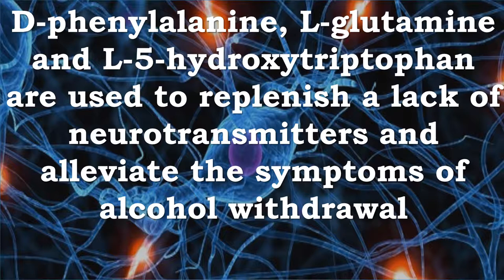Phenylalanine, Glutamine and 5-HTP Helps With Detox, Alcohol Addiction, Alcohol Cravings, Drinking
Recommended Supplements -
NOW L-Phenylalanine 500 mg,120 Veg Capsules
L-Phenylalanine is an essential amino acid that can be readily converted into the amino acid tyrosine.  Because tyrosine is necessary for the synthesis of proteins and the production of the neurotransmitters dopamine and norepinephrine, phenylalanine is an extremely important nutrient that must be obtained through the diet or supplementation.*

Jarrow Formulations Jarrow L-glutamine , Supports Muscle Tissue & Immune Function, 1000 mg, 100 Easy-Solv Tabs

'Conditionally Essential' Nutrient
Conditionally essential nutrients, like glutamine, are those which the body can produce in quantities sufficient to maintain health under normal circumstances, but for which the body’s needs will out pace production during unfavorable conditions.
Glutamine production may fall short at times, leaving the body in need of additional glutamine, making supplementation a versatile component for those seeking optimal health.*
Glutamine is often associated with muscle recovery, but it also aids in promoting gastrointestinal tract health.*
Due to the many roles it plays, supplementation of glutamine during periods of elevated stress or system imbalance is crucial for proper recovery. *

NatureWise 5-HTP Plus+ 200mg, Advanced Time Release, Supports Appetite Suppression & Natural Weight Loss, Mood Enhancement, Sleep Aid, Non-GMO, Gluten Free, 30 Vegetarian DRCaps
MOOD ENHANCING SUPPLEMENT: 5-HTP is a natural precursor to serotonin, the "feel good" brain chemical that helps regulate our moods and reduce anxiety and stress.
NATURAL SLEEP AID: 5-HTP supports healthy sleep by increasing serotonin, which is itself a precursor to melatonin, the body’s natural sleep hormone.
WEIGHT LOSS SUPPORT: Healthy serotonin levels make it easier to lose weight by curbing stress-induced cravings and promoting feelings of satiety and well-being.
PLANT-BASED ALTERNATIVE: Our 5-HTP supplement is naturally derived from the seeds of the Griffonia plant. It is non-GMO, vegan, gluten free, and contains no artificial fillers.
EASILY ABSORBED: 5-HTP is well-absorbed into the body and brain. Our 5-HTP supplement also includes vitamin B6 to catalyze the conversion of 5HTP to serotonin.

D-phenylalanine, L-glutamine and L-5-hydroxytriptophan Helps With Detoxification Therapy and Alcohol Addictions
20 patients suffering from alcohol addictions started a detoxification therapy, patients received for a period of 40 days a food supplement containing D-phenylalanine, L-glutamine and L-5-hydroxytriptophan
D-phenylalanine, L-glutamine and L-5-hydroxytriptophan are used to replenish a lack of neurotransmitters and alleviate the symptoms of alcohol withdrawal
This study discovered that…
There was a significant decrease in SCL-90-R psychiatric symptoms scores
There was a significant increase in CD4 lymphocyte count
Cortisol levels were unaffected